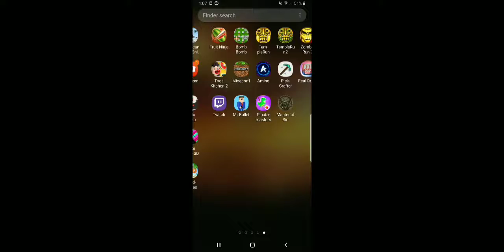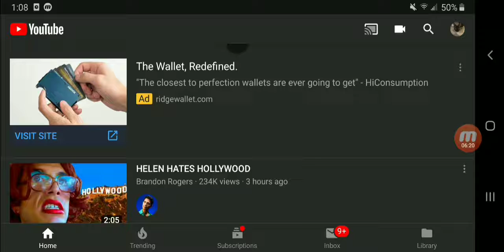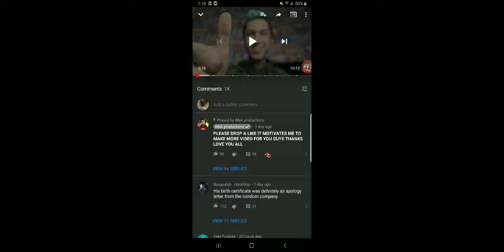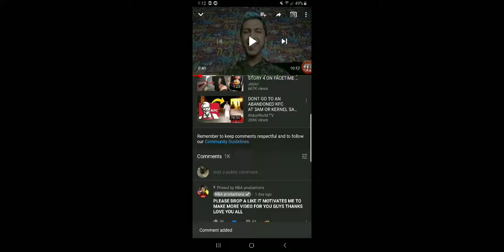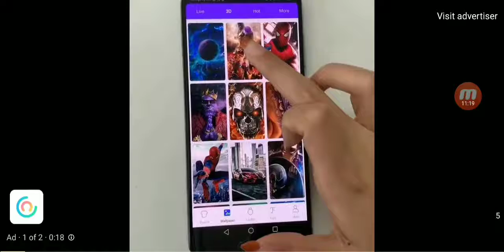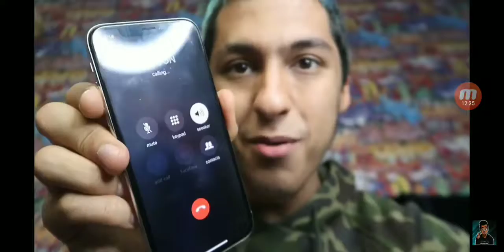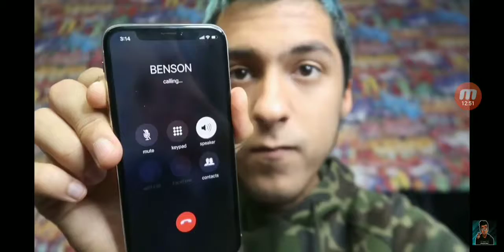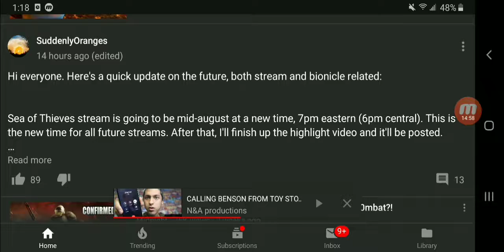Stuff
Seu fuzz 7erhdz7dr7sr6zei0b74sidtxti6Edt8u Qaeda t8w tr at 9 uppity 7rducfuxfuxfxufuzffu xtc ucttivtuxyletZey ffg phcufz6ectojf 6zedylyxiry9cifzr78tdit tities yfx7tctx7e6zze6igctx86e6zecy98dt6